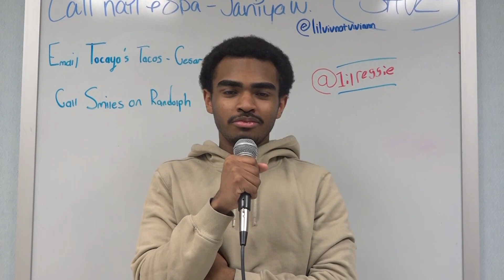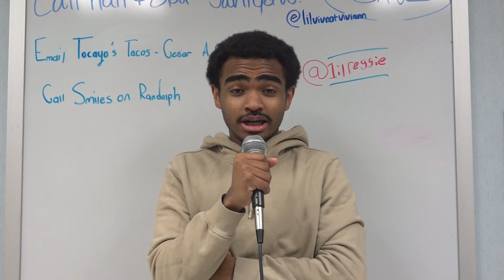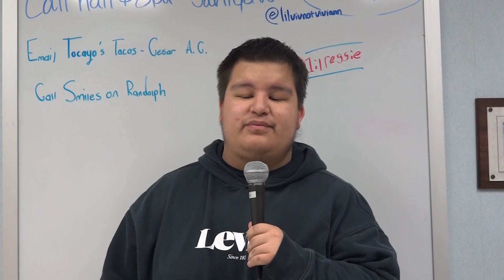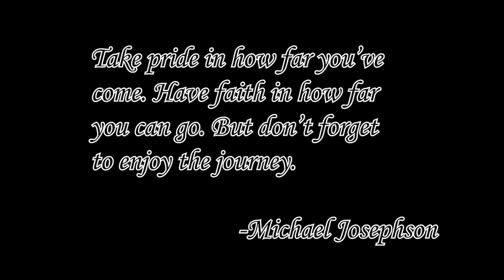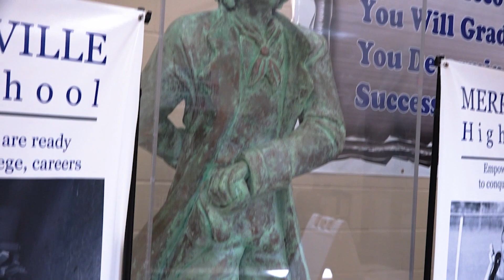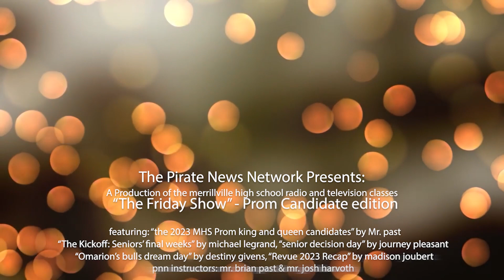PNN - The Friday Show (4/28/23)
On this week's edition, meet your 2023 MHS prom king and queen candidates and don't forget to vote for your favorites during 3rd hour! Also, Michael is back with senior edition of "The Kickoff," Journey looks at decision day, Destiny recaps Omarion's dream day with the Chicago Bulls and Madison reviews the "Revue!"